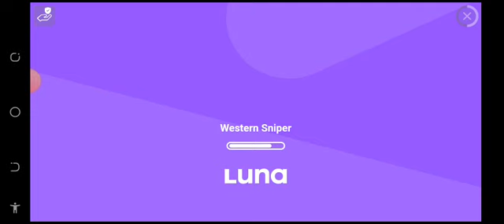Indian vehicles simulater 3d game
चैनल
Offroding game,
救急車のミニカー走る！緊急走行テスト。坂道走る☆Ambulance minicar runs in an emergency! Slope driving test,
Review Box Full Of Toy Cars, Truck Toys !,
Toys Cars Vs Toys Truck Review On The Grass !!,
World's Most Powerful Rc Car - Petrol Engine 100km/h,
DIY ! mini tractor making modern grapes agriculture | Science Project | @NiceCreator2,
TRUCKS, TRUCKS, TRUCKS I EXTRA LONG SPECIAL I RC TRUCK ACTION ONLY :),
Diy mini tractor making modern agriculture plough machine for Mangoes farming @sanocreator,
New black scarpyu offroding game
new green trector short video game
Gauri Moorti DJ Truck New Durga Navratri Radha Krishna Trolly Mini Dj Truck | Durga Pooja DJ Light,
DIY tractor mini plough machine | sow the seeds properly | Water Pump @SunFarming,
Gauri Moorti DJ Truck New Durga Navratri Radha Krishna Trolly Mini DJ Truck | Kalika Poja DJ Light,
JCB 3dx Backhoe Fully Loading Mud in Tata 2518 Ex Truck and Tata Truck,
Gauri Moorti DJ Truck New Durga Navratri Ganesh Krishna Trolly Mini Dj Truck | Ganesh Pooja DJ Light,
TOP DIY tractor Farm Diorama with house for cow, fish pond |How to plant and water carrot field #115,
Ye Bhoot Bangla Khatarnak hai ☠️ | Yaatri,
DIY tractor mini grape juice machine | How to make Traffic Lights for train | @Sun Farming,
Concentración CAMIONES RC CLUB VLC N-340, RC Trucks,maquinaria pesada a Radio control.,
RC Monster Jam ELToro Car Vs RC Fastest Tiger Boat Unboxing & Fight - Chatpat toy tv,
Mobil Truk Tronton Panjang Penuh Mobil Mobilan Mobil Offroad Mobil Balap Truk Molen Buldoser Beko,
क्या डीजे को पुलिस पकड़ पाएगी gabbar is back !! rajasthani dj song dj remix song dj remix,
Bike me 10 Rs ka Patrol 😂 | Yaatri,
कावड यात्रा मे महादेव - har har shambhu full song !! tejal dj kheda !! abhilipsa !! Mahadev Songs,
diy tractor mini petrol pump science project || @MiniCreative1 || keepvilla,
Ganesh Moorti Dj Truck New Durga Navratri Radha Krishna Trolley Mini Dj Truck | Ganpati Poja Dj Box,
Yanmar 1510D - Vorbereitung Pflügen / Preparation to plow (HD),
green fortunar accident video game Indian vehicles simulater 3d#viralvideo
गाँव के बच्चियों का RC CAR AND JCB CHALLENGE,
diy making mini plough machine planting field of turnips rainbow colors P10| @KeepVilla|Donganh mini,
RC 4X4 Big Size Thar Vs Traxxas Xmaxx Car Unboxing & Fight - Chatpat toy tv,
SHINCHAN AND FRANKLIN WENT TO SPACE THROUGH ROAD & TRIED SPIRAL MAZE WATER SLIDE CHALLENGE,
RC Real Steering Accelerator Car With Pedals Unboxing & Testing - Chatpat toy tv,
JCB 3dx Loading tractors video,
JCB TRACTORS vs FENDT vs VALTRA vs CASE vs JOHN DEERE TRACTORS w/ FUEL - Farming Simulator 22,
RC Traxxas TRX4 Sport Car Unboxing & Testing - Chatpat toy tv,
new green trector shorts video game